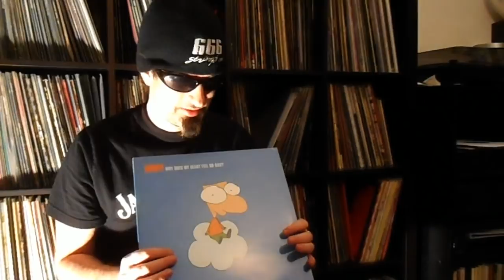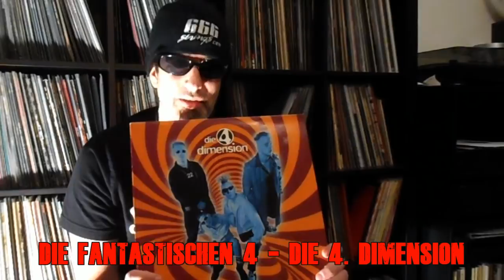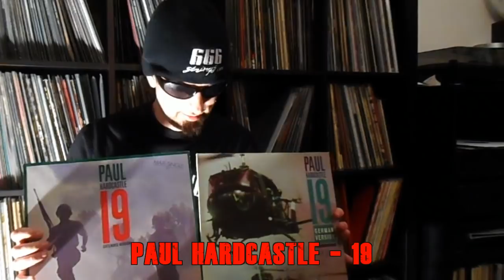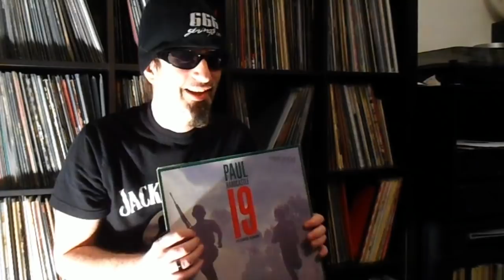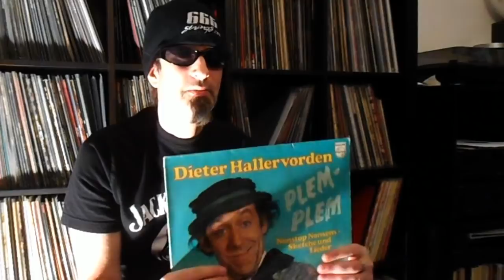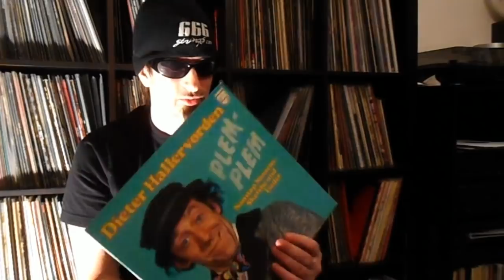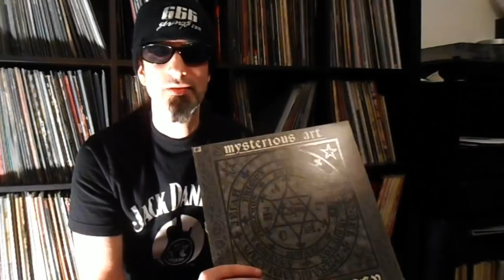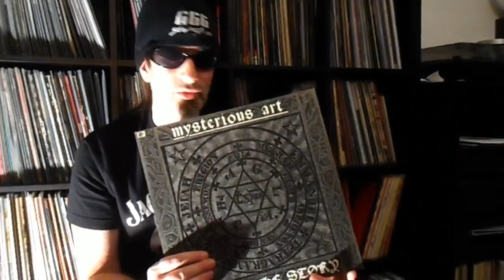Goreministers Top 5 Peinliche Platten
Jeder hat mit Sicherheit Platten im Schrank stehen, die ihm (oder ihr) peinlich sind. So auch ich, also stelle ich mal meine Top 5 vor…